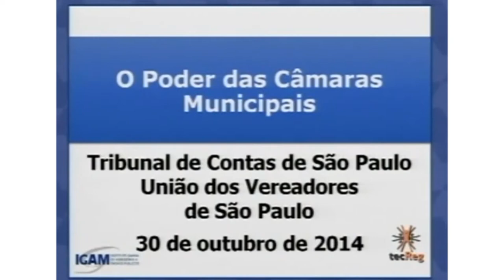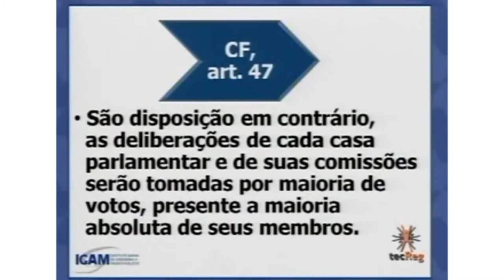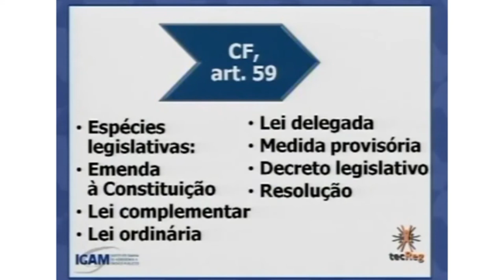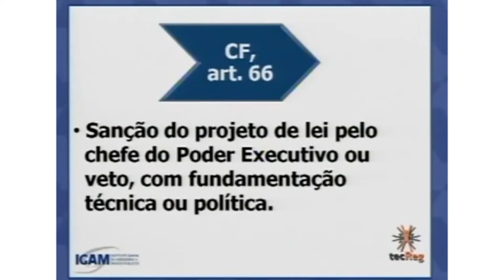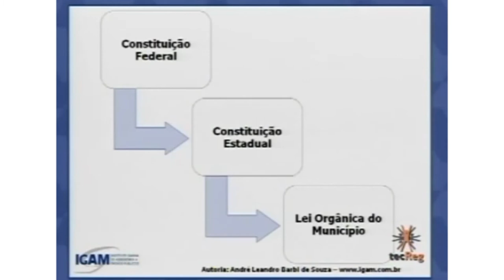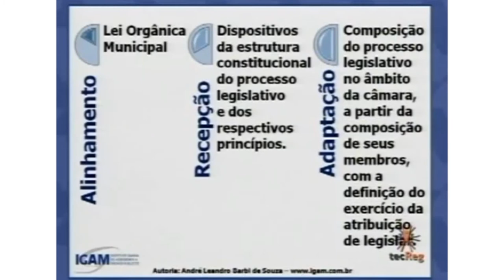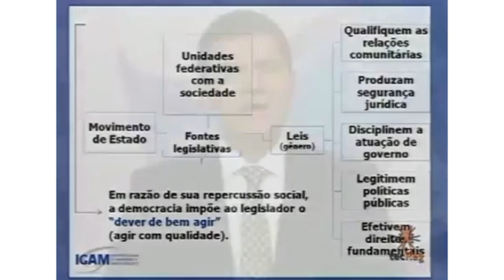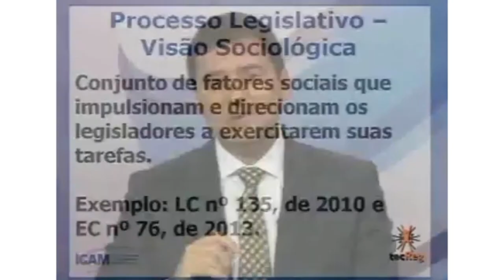[bloco 1] O Poder das Câmaras Municipais - Processo Legislativo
Evento realizado dia 28 de outubro de 2014.

Em parceria inédita com a União dos Vereadores do Estado de São Paulo - UVESP e com o apoio do Governo do Estado de São Paulo, por meio das Secretarias de Gestão Pública e da Educação, o Tribunal de Contas do Estado de São Paulo - TCESP apresenta a Capacitação "O poder das Câmaras Municipais - PCM".
A iniciativa visa a excelência  no funcionamento das Câmaras municipais e a eficiência do vereador na fiscalização das contas publicas, por intermédio da oferta de atividades de capacitação, sob forma de educação continuada.
Este ciclo traz boa parte dos conhecimentos transmitidos por meio do Programa de Gestão Governamental - PGG, numa reedição do que fora realizado no parceria em 2009 e 2010, entre o TCESP e a Secretaria Estadual de Gestão Pública, sendo que agora, além de marcar as comemorações de 90 anos de instalação do TCESP e 37 anos de atividades da UVESP, traz o olhar para o Poder Legislativo Municipal, para suas competências específicas de análise e aprovação das peças de planejamento e execução orçamentária e financeira das Administrações Municipais.